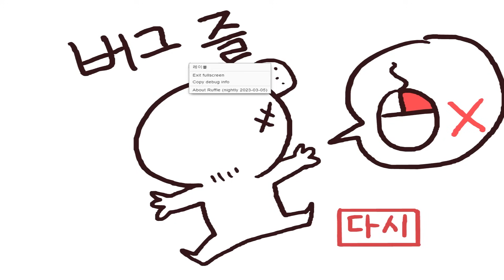LA MEILLEURE ÉVOLUTION DE PRISONNIER POUR S'ÉCHAPPER !